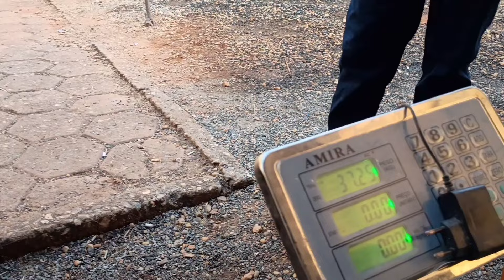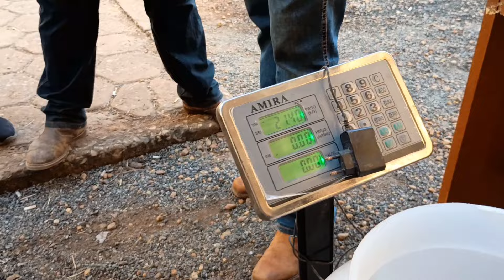VACA DA UMA LATA DE LEITE, GENÉTICA NUTRIÇÃO E MANEJO REVELA COMO PASSAR DE 70 KG POR DIA